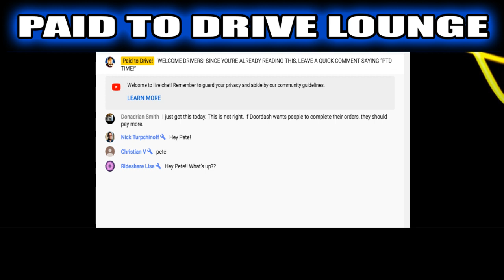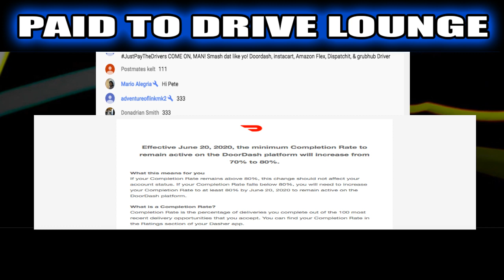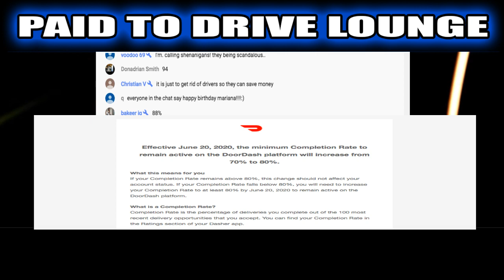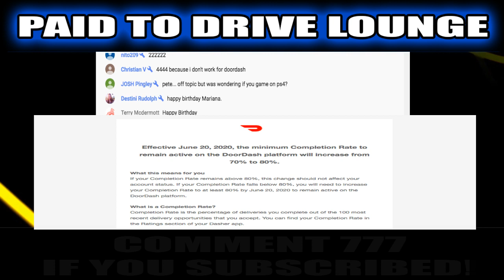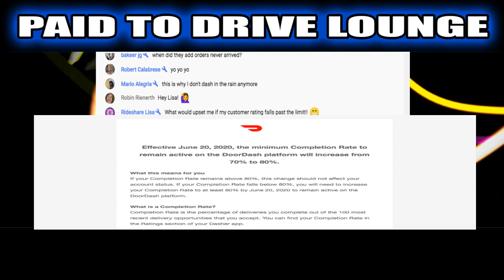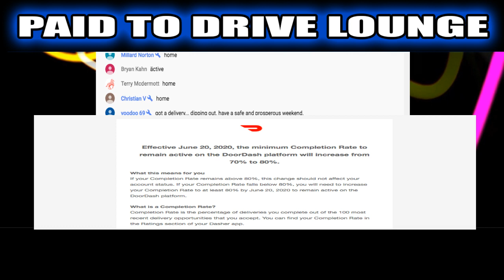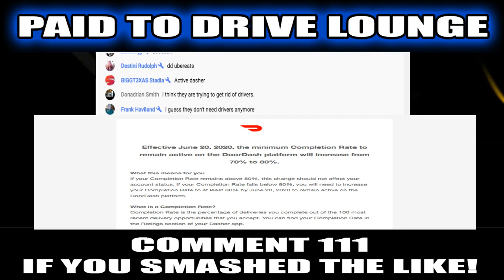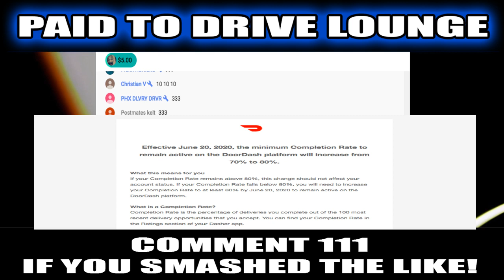DOORDASH DRIVER DEACTIVATION DUE TO MINIMUM COMPLETION RATE INCREASING...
In today's video we discuss "DOORDASH DRIVER DEACTIVATION DUE TO MINIMUM COMPLETION RATE INCREASING...".

-Kimberly Thomas!
-Diesel City Queen!

-Tulsa Todd!